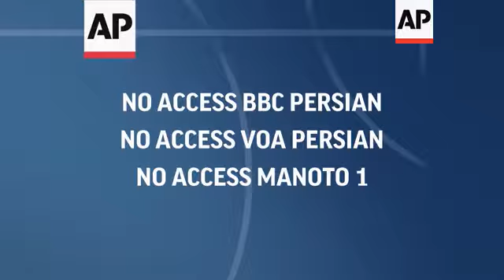Shakespeare's famous tragedy performs in Tehran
(10 Apr 2016) LEAD IN:
Shakespeare's Hamlet, while a ubiquitous piece of theatre in the West, is rarely performed in Iran.
But as the 'Globe to Globe Hamlet' tour reaches it's 188th country the 415 year-old tragedy opens for one night only in Tehran.

STORY-LINE
It's a special day at Tehran's Iranshahr theatre, as a group from the UK perform Shakespeare's Hamlet, in English.
This is part of an ambitious two-year project called 'Globe to Globe Hamlet', aiming to perform Hamlet in every single country on earth.
The project, organised by Shakespeare's Globe in London, opened on 23 April 2014, the 450th anniversary of English playwright William Shakespeare's birth.
Iran, a country where Western ensembles rarely perform, was the 188th country toured. Spectators were mostly Iranian artists and foreign diplomats, and there were no public ticket sales or advertisements.
Theatre student Nazgol Mehrani, 22, was excited to see a Western group performing in Tehran.
"I'm glad to be here, because we might not have many chances to watch plays in other countries and in other languages, visions and designs. This is an interesting opportunity, especially for me as I study theatre."
Iranian actress Leili Rashidi laments the venue, hoping instead that the renaissance tradition of 'playing for the people' would be continued in less salubrious venues and for ordinary folk, but was glad to see a Western cast in action the same.
The group perform the play in English and most spectators cannot understand the words - the play was written in 1601 in early-modern English - however they seemed to enjoy the play.
"They enjoy the play, they understand it even though the cannot understand every single word but through the expressions they can understand the stories so I think that's the beauty of the theatre," says Eshter Kuisch-Laroche, director and representative at UNESCO Tehran Cluster Office who helped organise the performance.
Organisers of the performance said that chose Hamlet mostly due to its universality.
"We though that Hamlet would be the one that most people would be able to relate to, because it explores so many different things about humankind, and above all it doesn't matter where you are from we're all humans, so we all have something in common," says  Malu Ansaldo, International Tour Associate at Shakespeare's Globe.
The Globe to Globe Hamlet takes in a few more dates - including the Vatican and Denmark's Elsinore Castle (the setting for the play) before coming home to roost at Shakespeare's Globe ready for the 400th anniversary of Shakespeare's death on 23 April this year.